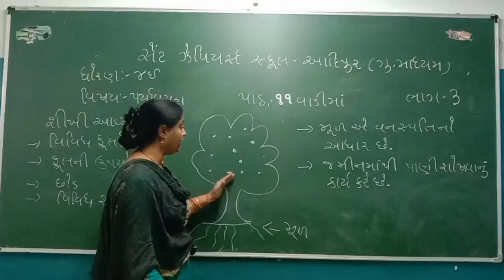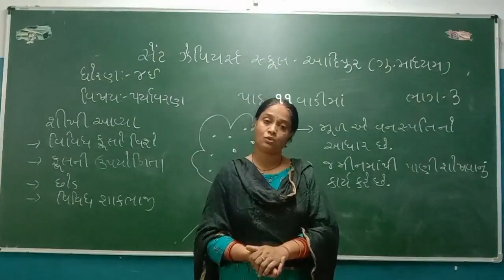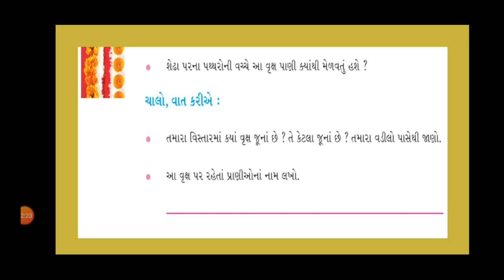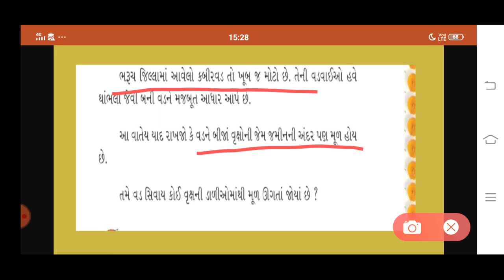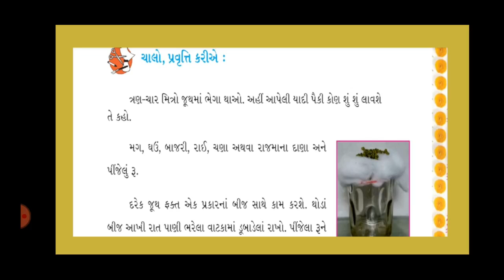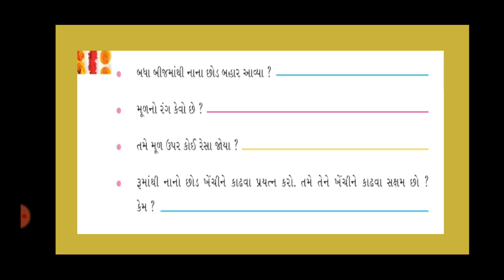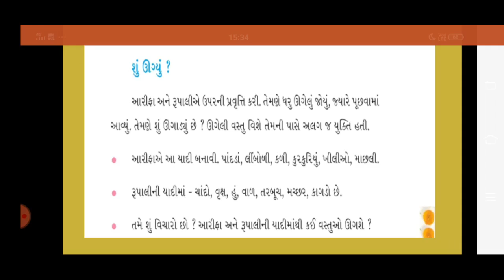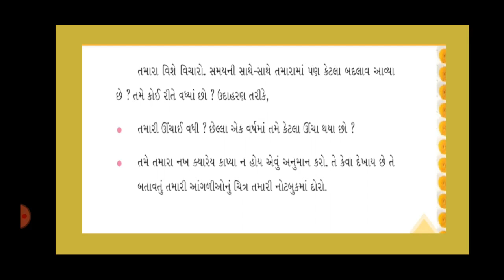Std:-4E Sub:-E.N.V. L-11(P-3)